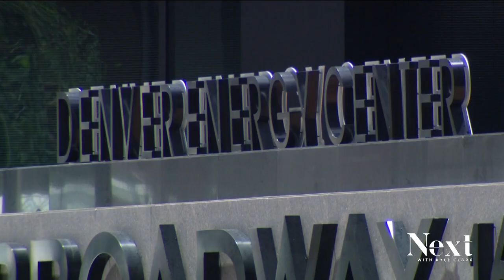2 of the most iconic buildings in Denver's skyline are in financial trouble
Since the start of 2023, Republic Plaza and the Wells Fargo Center (cash register building) have been on thin financial ice. Now, they've defaulted on their loans.